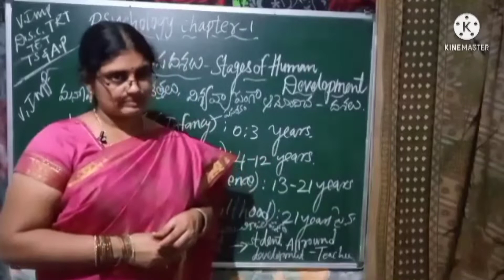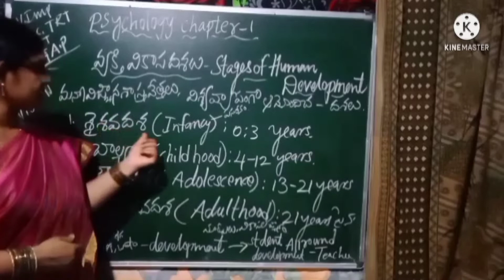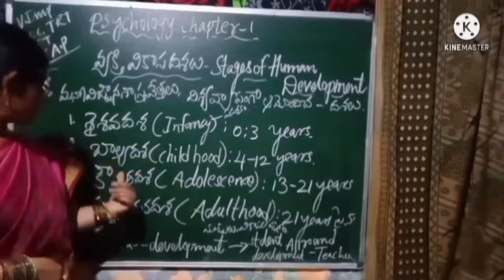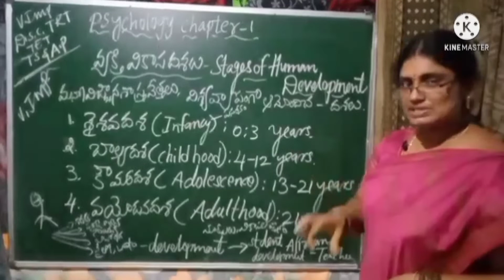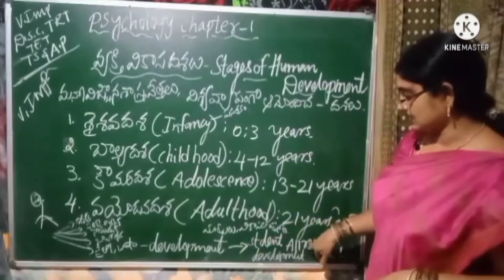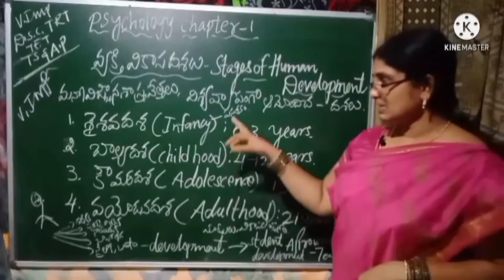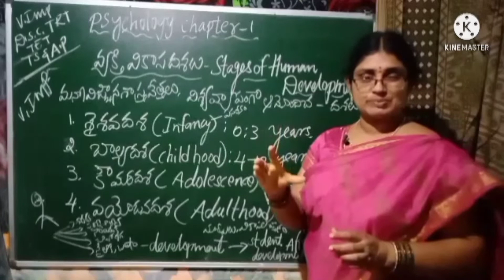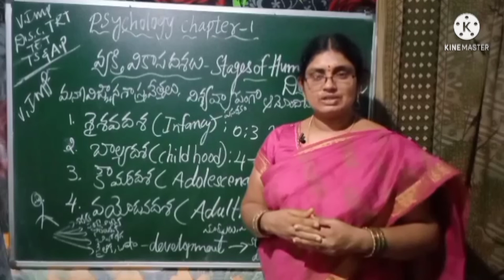Psychology (Stages of Human Development) (TS&AP)DSC,TRT,TET,Bed,Ded.Academic Text Book.